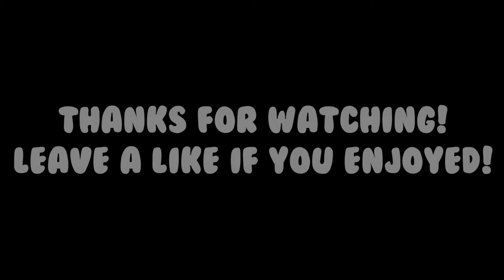THIS GAME IS SO WEIRD!, Jack O Lateran Pumpkin Squad! (Rust Gameplay Funny Moments)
Hey guys I hope you enjoy todays weird but funny Rust video! Rust is a great game and I have a lot of fun playing it and got tons of more funny moments to come! The Rust jack o lantern helmet is halarious and its great that you can wear pumpkins on your head!